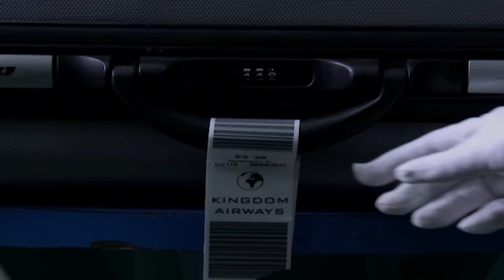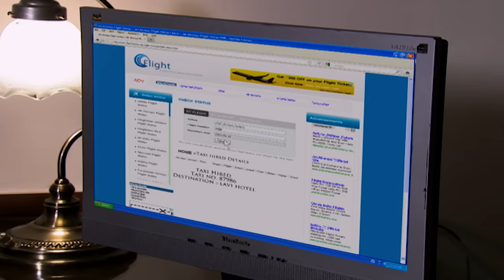एक Wedding Dress में CID को मिला कौनसा Clue? | TV Serial Latest Episode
We delve into the life of a young girl named Jiya, whose world is turned upside down on the eve of her wedding. Just when everything seems to be going smoothly, an unexpected turn of events unfolds when an unknown dress resurfaces, bringing chaos and uncertainty into Jiya's life.